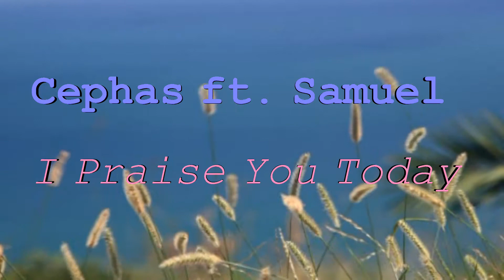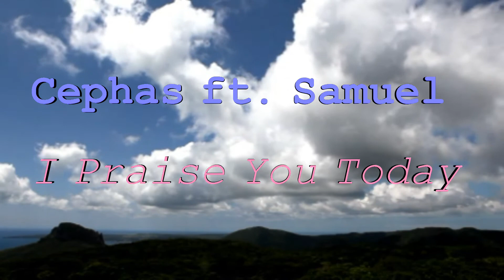Cephas ft Samuel- I Praise You today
Cephas tagged Bro Samuel on the song ''I praise you today,'' appreciating for what God has done. Be blessed.